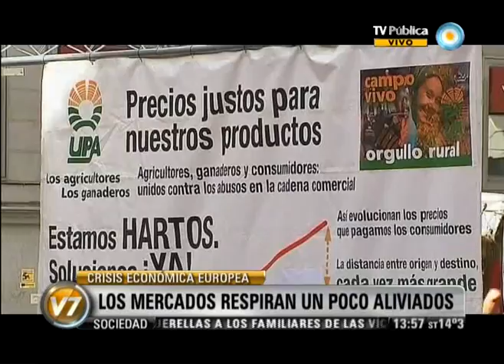Visión Siete: Crisis económica europea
En un plazo máximo de 18 meses Grecia abandonará el euro y España e Italia pedirán un rescate financiero, pronosticó el banco Citi, mientras Atenas anunciaba un nuevo ajuste que afectará sobre todo a los jubilados para satisfacer las demandas de organismos internacionales de crédito. Emitido por Visión Siete, noticiero de la TV Pública argentina, el jueves 26 de julio de 2012.